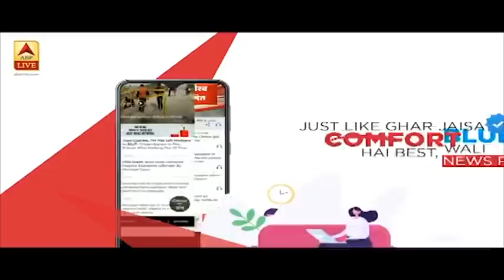North Korea: 21 दिन बाद लौट आया Kim Jong-Un? | ABP News Hindi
उत्तर कोरिया ने तस्वीरें जारी की हैं जिनमें तानाशाह Kim Jong-Un एक सार्वजनिक कार्यक्रम में दिखाई दे रहा है. पिछले लगभग तीन हफ्तों में यह पहली बार है जब Kim को सार्वजानिक तौर पर देखा गया है.